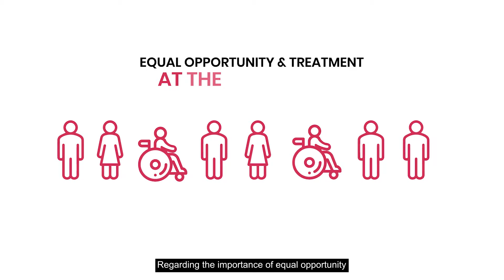31 3 21 BBDN 2 minutes trailer 2021